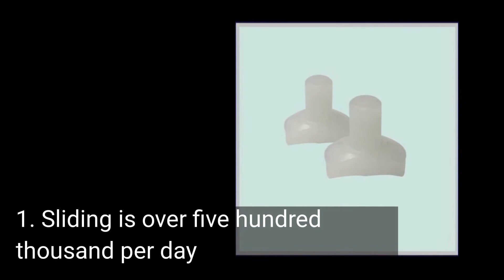Spare Parts, Textile Spare Parts | Yuan Yi Technology Co., Ltd. | Taiwantrade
Yuan yi has professional machines to provide customers with the most complete service. we have professional injection molding factory to meet the needs of all variety of customer products.
 Yuan yi group achieved aerospace approval in 2003, the business scope expanded to aviation industry, taiwan.
 High speed rail and all kinds of precision parts design, manufacturing and sales of services.
 In future, yuan yis strategic direction: customer focus and aggressive, we will continue to supply our customers quality products and kindly service.
 So that our customers are able to gain the competitive edge in their own areas, this is also our duty.
 1. sliding is over five hundred thousand per day.
 2. steel and plastic by insert injection molding.
 3. good elasticity over 100,000 time, customer made by drawing, samples.
 4. steel and plastic by insert injection molding.
 Honest liability honor, yuanyiplastic.en.taiwantrade.com.

 0:00:00 Yuan Yi Technology Co., Ltd. CENTER DISK
 0:00:05 Yuan Yi has professional machines to provide customers with the most complete service. We have professional injection molding factory to meet the needs of all variety of customer products
 0:00:10 Yuan Yi group achieved Aerospace approval in 2003, the business scope expanded to aviation industry, Taiwan
 0:00:13 High Speed Rail and all kinds of precision Parts design, manufacturing and sales of services.
 0:00:16 In future, Yuan Yis strategic direction: Customer focus and aggressive, we will continue to supply our customers quality products and kindly service,
 0:00:19 so that our customers are able to gain the competitive edge in their own areas, this is also our duty.
 0:00:22 1. Sliding is over five hundred thousand per day
 0:00:28 2. Steel and Plastic by Insert Injection Molding
 0:00:34 3. Good Elasticity Over 100,000 Time, Customer Made By Drawing, Samples
 0:00:38 4. Steel and Plastic by Insert Injection Molding
 0:00:42 Contact us TODAY! Want more information?
0:00:45 Honest Liability Honor yuanyiplastic.en.taiwantrade.com